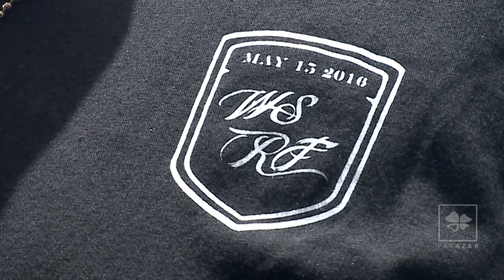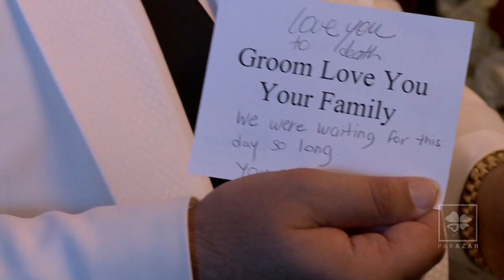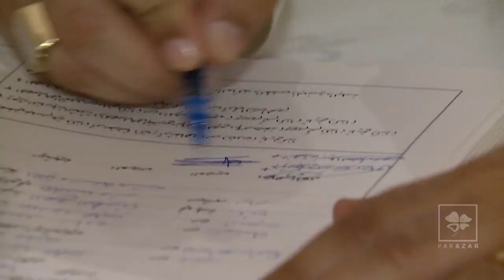Miss USA Rima Fakih's full wedding video | The weeknd live performed !!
Taking you inside the lavish ceremony and wedding party of former Miss USA Rima Fakih and the music producer Wassim Salibi! This star-studded celebration was full-on epic moments: From the groom surprising his bride with her favorite singer Wael Kfoury, to the Weeknd flying especially to Lebanon to perform at this couple's big day!
Believe us when we say, there was no dull moment at this wedding party!